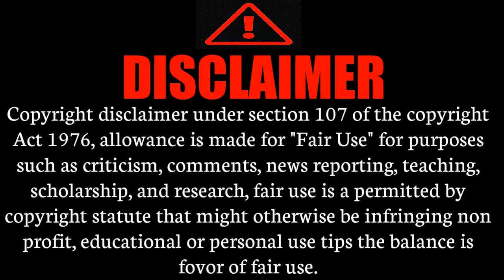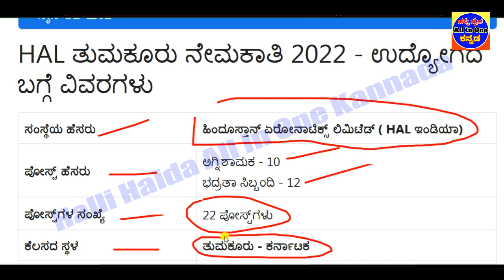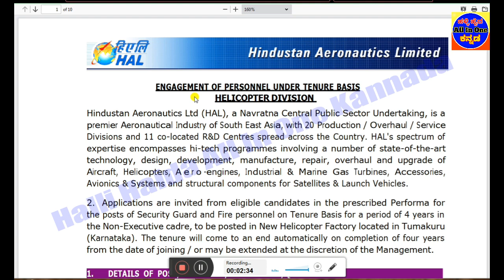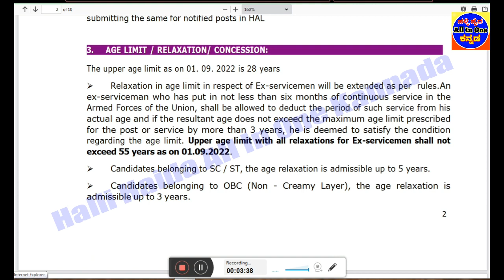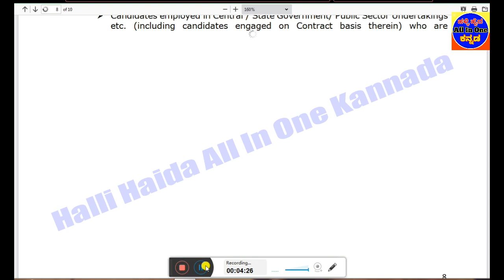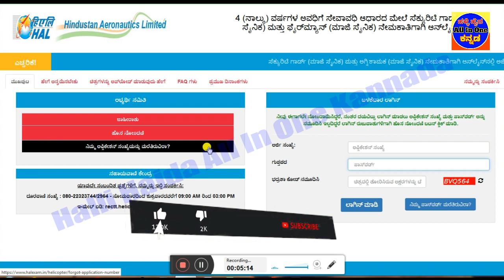HAL Tumakuru Recruitment 2022|Fireman, Security Guard Posts|10th 12th Pass Jobs|Karnataka jobs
👇👇👇👇👇 Videos All Links bellow👇👇👇👇👇
1)ಇಲಾಖೆ ಹೆಸರು
2)ಒಟ್ಟು ಹುದ್ದೆಗಳ ಸಂಖ್ಯೆ
3)ಶೈಕ್ಷಣಿಕ ಅರ್ಹತೆ
4)ಅರ್ಜಿ ಸಲ್ಲಿಸುವ  ದಿನಾಂಕಗಳು
5)ವೇತನ ಶ್ರೇಣಿ
6)ಅರ್ಜಿ ಸಲ್ಲಿಸುವ ವಿಧಾನ
7)ಪ್ರಕಟ ವಾದ ಮಾಹಿತಿ
8)ವೆಬ್ಸೈಟ್ ಲಿಂಕ್